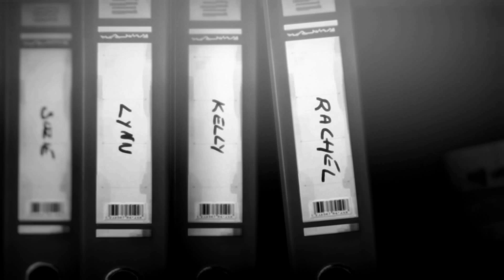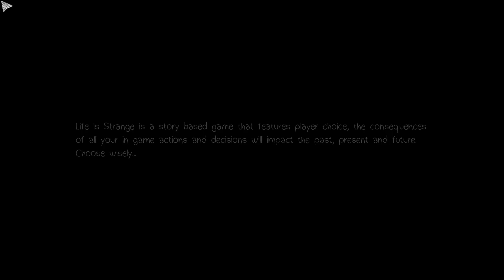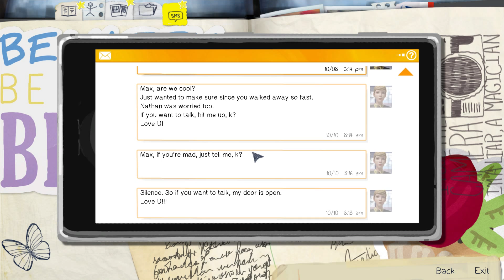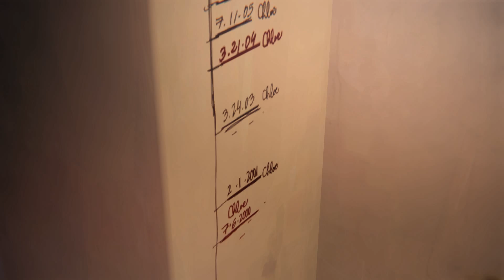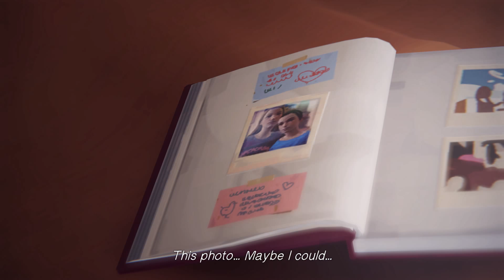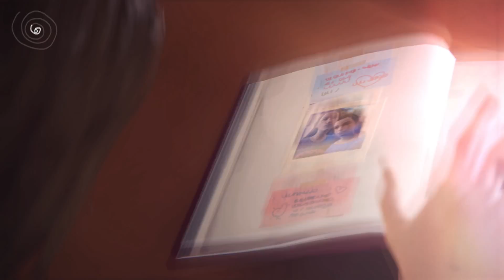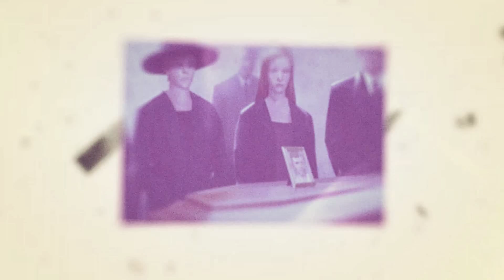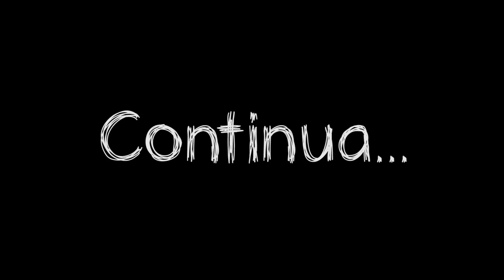Life Is Strange [EP.4 | ITA 60FPS] #14 - Blade Runner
Siamo davanti alla porta della nostra migliore amica e, come ricordiamo fin troppo bene, le cose son drasticamente cambiate.

Cos'è Life Is Strange?
Life is Strange è un gioco narrato a capitoli. Iniziamo la nostra avventura che ci vedrà muoversi fra il primo ed il quinto capitolo.
Max è una ragazza amante di fotografia, si è trasferita nella sua vecchia città, che aveva lasciato 5 anni prima, per seguire il corso del professore dei suoi sogni.
Ad attenderla, tutte le situazioni lasciate a metà prima del suo trasferimento.
Un evento piuttosto traumatico le farà scoprire di possedere un potere del tutto... particolare.

Vengo chiamato Ciriola, nickname affibbiatomi tanto tempo fa e che rappresenta una pagnotta romana. Sono un pezzo di pane quindi! Classe '86 da Roma, ho una grande passione per il gaming, i let's play, il gioco di ruolo e varie attività geek / nerd.